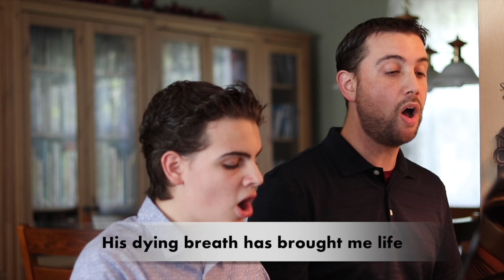Sunday Worship 1/24/21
Do you feel the shadows deepen? (We do)
The Blessing